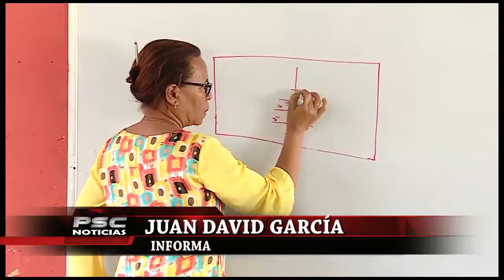EDUCADORES DEL VALLE SERÁN HOMENAJEADOS.